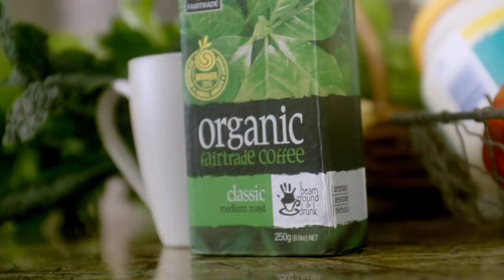How organic products are healthier | Australian Organic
How do certified organic products compare to conventional foods from a health perspective? While more research is needed, it has been shown that certified organic foods can be more nutritionally dense, with more antioxidants, polyunsaturated fats and Omega-3 fatty acids. Certified organic foods also don’t feature the artificial flavours, colours and preservatives that are in many non-organic products.

This Australian Organic Awareness Month, we’re encouraging consumers to find out more about organic, including what organic means, how it is priced, how it is healthier and how it is beneficial for animals. So, how are organic products healthier?

ABOUT AUSTRALIAN ORGANIC
Australian Organic Limited (AOL) is the peak industry body engaging with government and industry to promote the commercial and social interests of those who are certified and protect the integrity of the certified industry against fraud and misleading organics. AOL has been at the foundation of organics since 1987 and is identified by the most recognised mark in Australia, the Australian Certified Organic Bud trademark. This trademark signals the highest of integrity and is recognised by 63 per cent of Australian consumers.